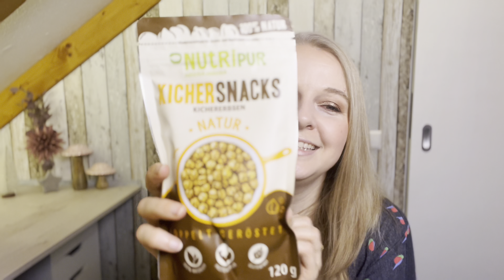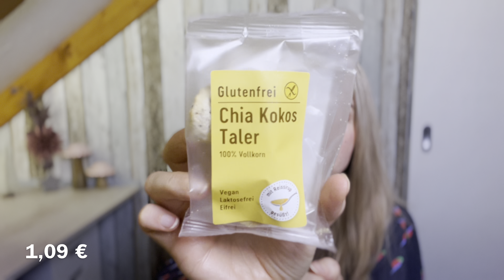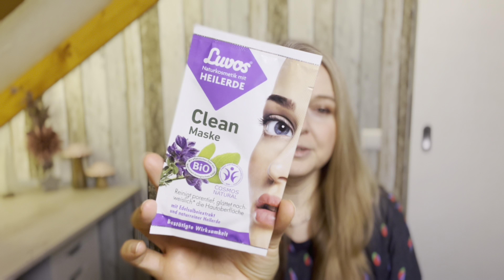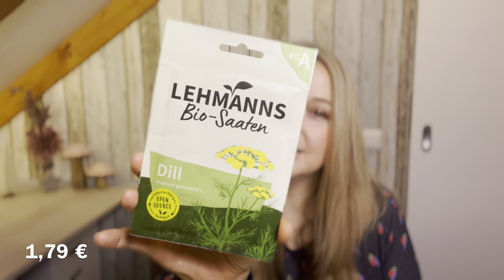Trendraider Box Januar 2022 | Unboxing deutsch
in diesem Video seht ihr das Unboxing der TrendraiderBox

Liebe Grüße,
Nicole

🎀 GOODIEBOX ▶️ Neukunden können beim Anmelden unter diesem Link 50% auf ihre erste Box sparen:

UNBEZAHLTER DAUERWERBEFILM

Was gezeigt wird ist unbezahlte Werbung, die Box oder Produkte wurden selbst bezahlt